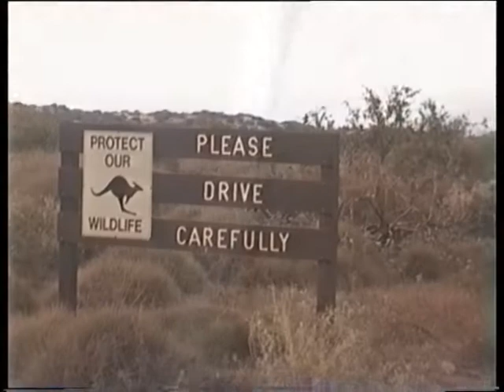A day on the road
Road kill drama with the boys